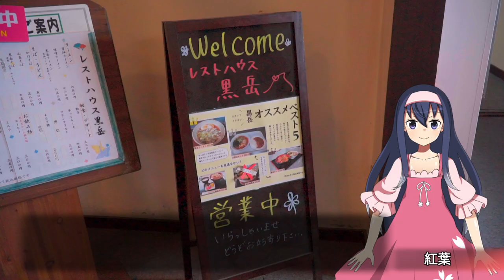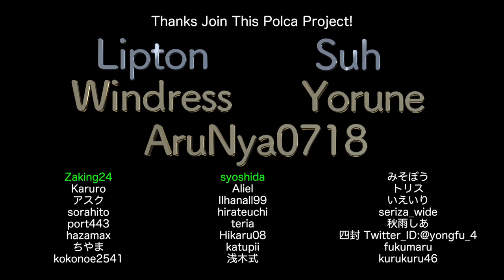7周年記念企画・上川層雲峡を歩いてみよう(2)【LDs_327】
( ﾟдﾟ)さすが山、10月なのに雪が降ってやがる！

　Breakthrough_ace.輝鳴
●キャラクターデザイン・キービジュアル：
　そらのん
●ルミ・ミレーニア オリジナルキャラクターデザイン：
　なか